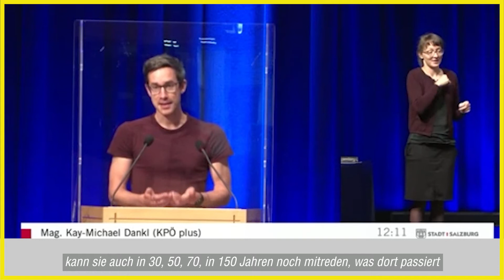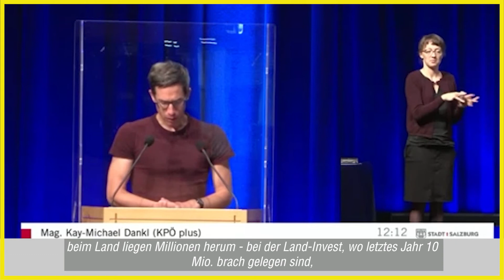Stiegl-Gründe: ÖVP, SPÖ und FPÖ verspielen Chance für leistbares Wohnen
Die Stiegl-Gründe in Maxglan sind die letzte große Bauland-Reserve in Salzburg. Gemeinderat Kay-Michael Dankl hat sich dafür stark gemacht, die Fläche als Stadt zu kaufen und für leistbaren Wohnbau zu sichern. Stattdessen hat die ÖVP mithilfe von SPÖ und FPÖ einen Antrag durchgewunken, der einem profitorientierten Investor den Weg freimacht. Von den Wahlkampf-Versprechen der Stadtregierungsparteien, die Wohnungskrise endlich anzugehen, ist offenbar wenig übriggeblieben.